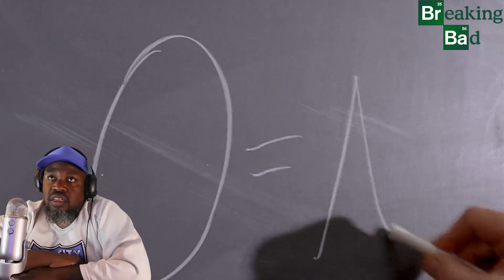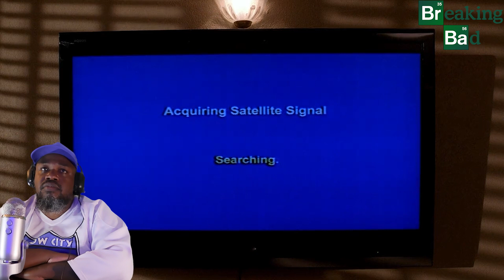Breaking Bad 2x7 REACTION!! "Negro y Azul"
Jesse's new reputation as a killer means he and Walt are having no trouble collecting payment, so the duo discuss expanding into new territories. Meanwhile, Hank is struggling to fit in, and Skyler spies a new job opportunity.
Show: Breaking Bad
Air date: April 19, 2009
Director: Félix Enríquez Alcalá
Writer: John Shiban